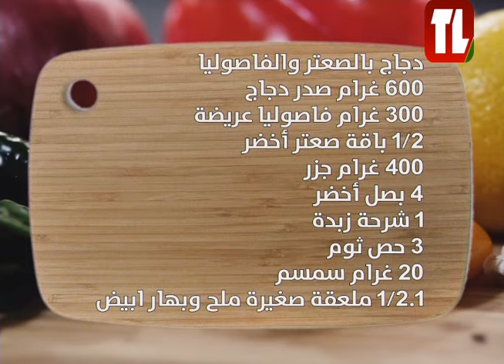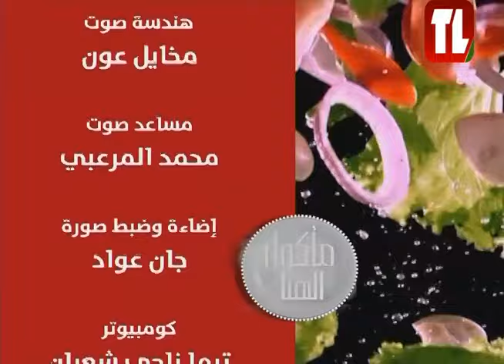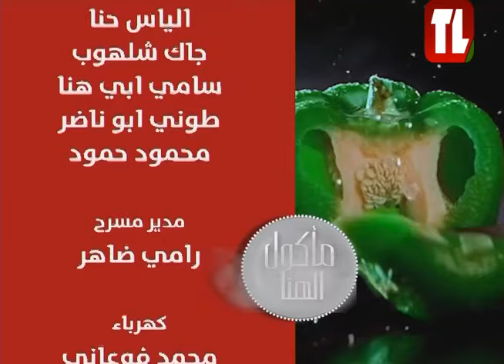طريقة تحضير دجاج بالصعتر والفاصوليا مع الشيف انطوان